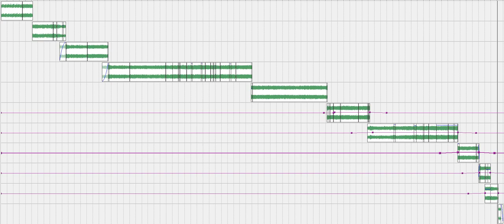Jan Johnston - Flesh DJ Tiesto Mix (my edit)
The link(s) to the materiel I edited;
:: REMASTERED :: (I GIVE THIS SONG; 7.8 / 10 RATING)